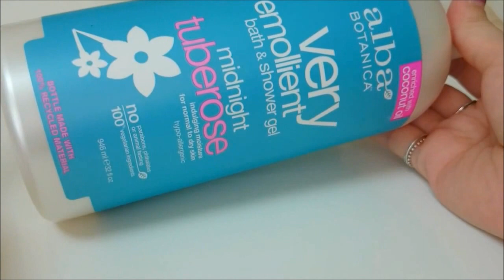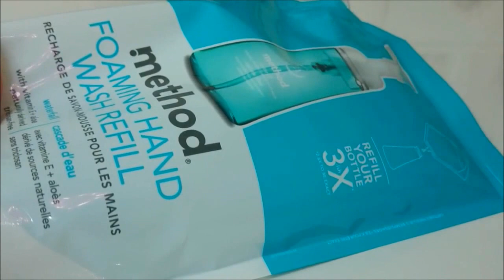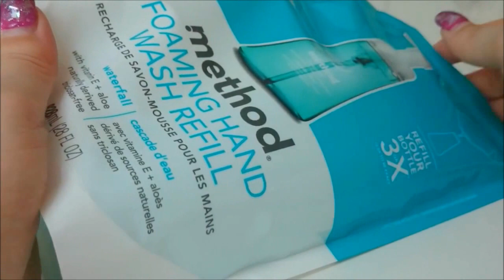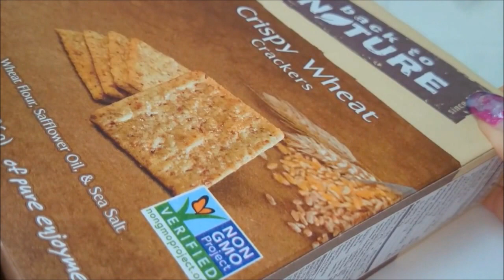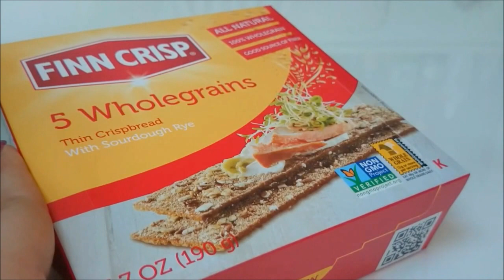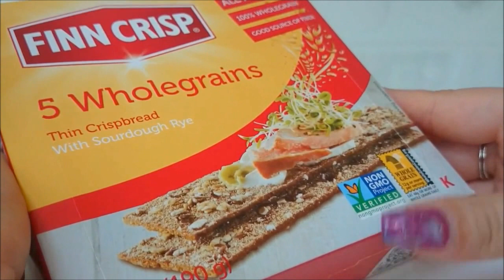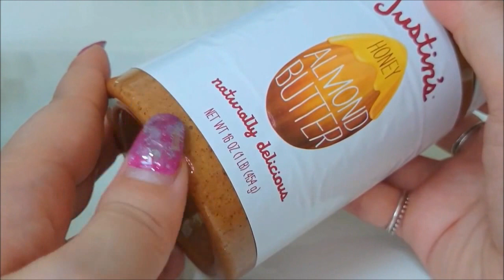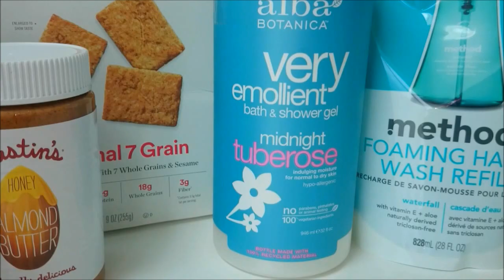【i herb HAUL】2017年9月 アイハーブ購入品 [シャワージェル・食品など]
2017年9月のアイハーブ で購入した商品のご紹介です。

※9月30日まで [21STYEAR] 入力でさらに5%OFFになります。
★40ドル以上の注文で送料無料を継続中です。

❀follow me❀